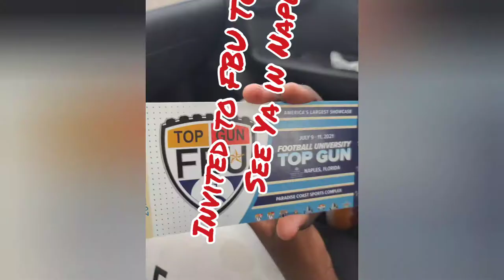2021 Football University Camp(FBU) Quarterback Jeremiah Lattier Class 2028